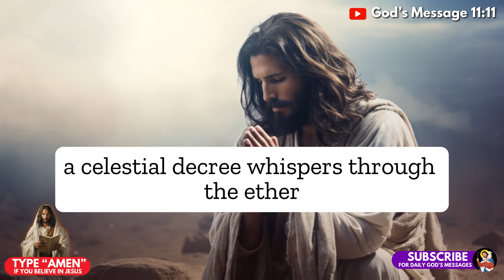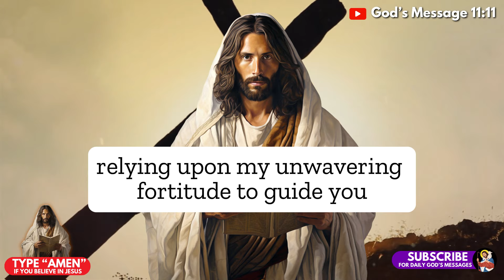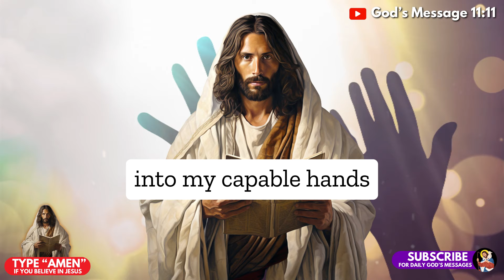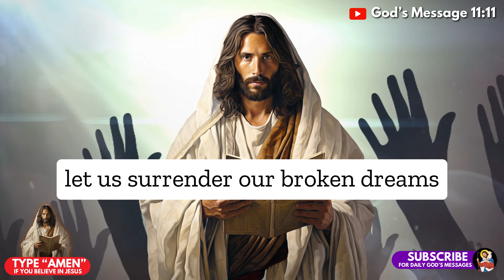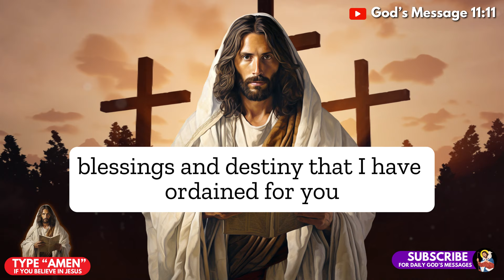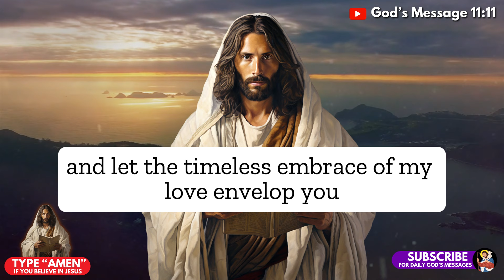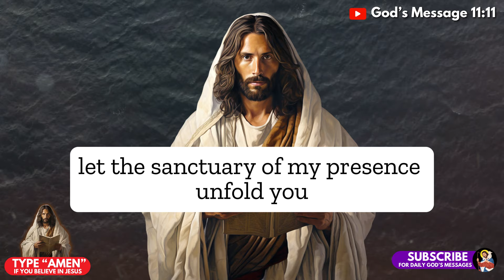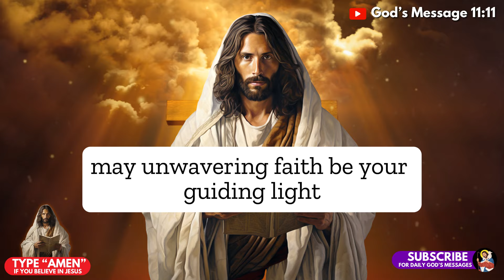11:11😨GOD SAYS; BE ALERT! SOMETHING SERIOUS WILL HAPPEN WITH YOU 😲 god's message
11:11😨GOD SAYS; BE ALERT! SOMETHING SERIOUS WILL HAPPEN WITH YOU 😲 god's message

🙏  In this video, we explore the powerful message of 11:11 from God. Are you seeing this number sequence frequently? God is trying to get your attention and deliver an urgent message to you. Be alert, something serious is about to happen in your life.

Remember, God always has our best interest at heart and is constantly guiding us. Allow this divine message to resonate with you and trust in the path that God has set for you.

May you always be blessed with God's love and protection. 🙏💌🌠❤️🕚

💌Thanks for watching Gods Message 11:11

Messages from God:
- god says
- prophetic word
- angel numbers
- angel message
- universe message,
- god's message
- angels message
- 1111 urgent message from god
- manchester city,
- god quotes,

Credits:
Voiceover - Gods Message 11:11